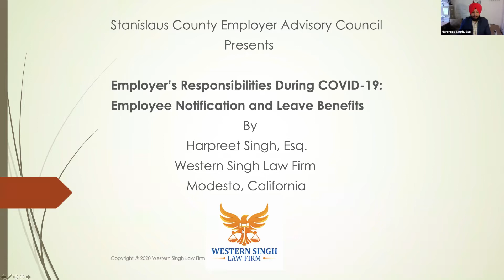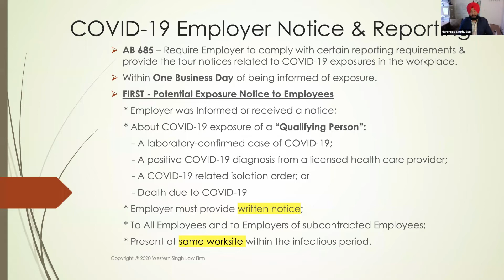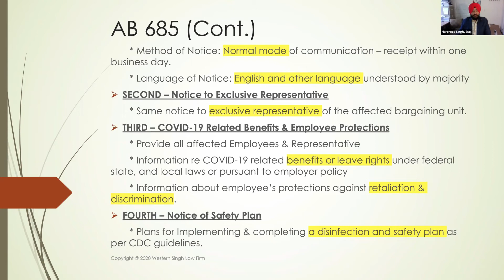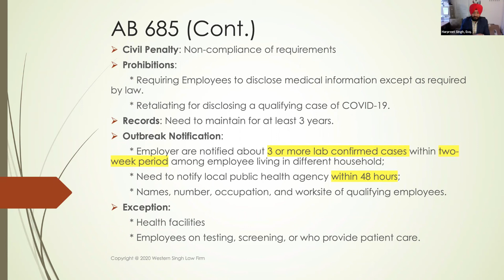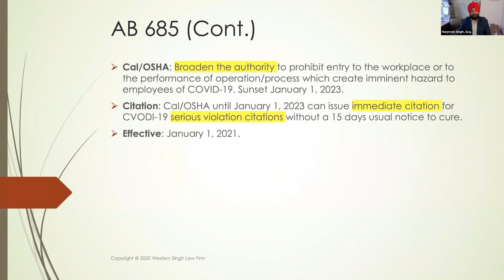California Employee's Right to Notification of COVID-19 Spread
This video is presented at a training session at Stanislaus County Employer Advisory Council in order to educate local employers and their human resource employees to begin preparation for compliance with California AB 685 notification law about COVID spread at the workplace.